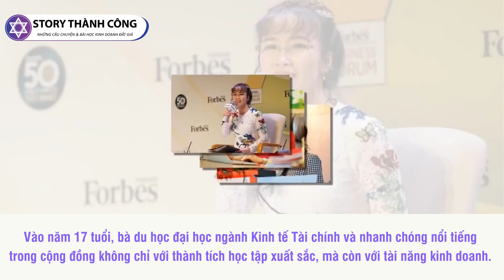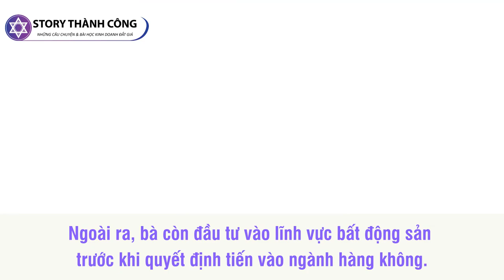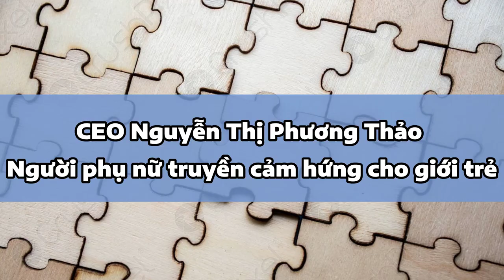Nguyễn Thị Phương Thảo (Nữ Tỷ Phú Đô La Duy Nhất Của Việt Nam) Kinh Doanh Những Gì?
Nguyễn Thị Phương Thảo, nữ doanh nhân với chiều cao khiêm tốn và phong cách thanh lịch đặc trưng của phụ nữ Hà Thành, luôn là mẫu phụ nữ truyền cảm hứng cho giới trẻ và là một trong những nhân vật tiêu biểu trong lĩnh vực kinh doanh tại Việt Nam, đặc biệt là trong ngành hàng không.
Bằng tài năng và sự nỗ lực không ngừng, bà đã góp phần thay đổi diện mạo ngành hàng không của nước nhà.
Hãy cùng tìm hiểu thêm về sự nghiệp nữ doanh nhân Nguyễn Thị Phương Thảo trong video này nhé!

Nguyễn Thị Phương Thảo (Nữ Tỷ Phú Đô La Duy Nhất Của Việt Nam)

00:40 Nguyễn Thị Phương Thảo là ai?
01:51 Sự nghiệp của bà Nguyễn Thị Phương Thảo
03:50 Bà Nguyễn Thị Phương Thảo và hãng hàng không VietJet Air
05:14 Nguyễn Thị Phương Thảo: Nữ Tỷ Phú Đô La Duy Nhất Của Việt Nam
06:37 CEO Nguyễn Thị Phương Thảo: Người phụ nữ truyền cảm hứng cho giới trẻ

Chat GPT Làm Mưa Làm Gió Nhưng Cha Đẻ Chat GPT Là Ai (Không Phải Ai Cũng Biết)